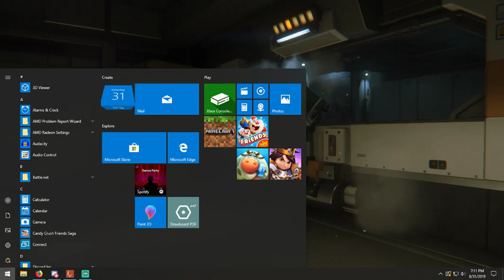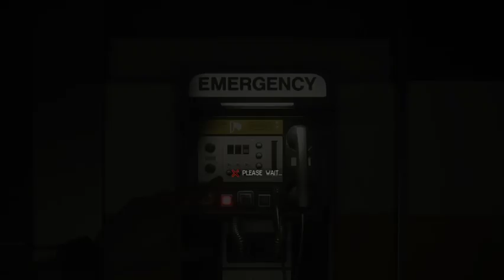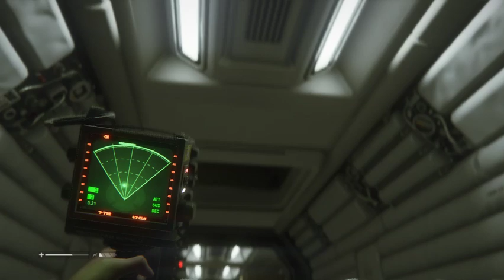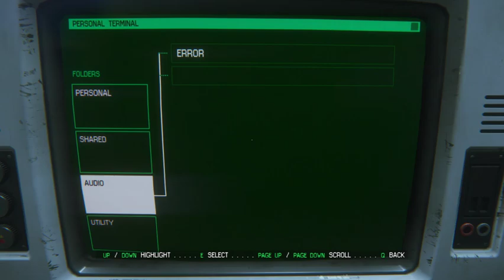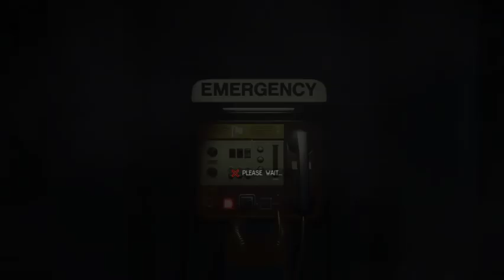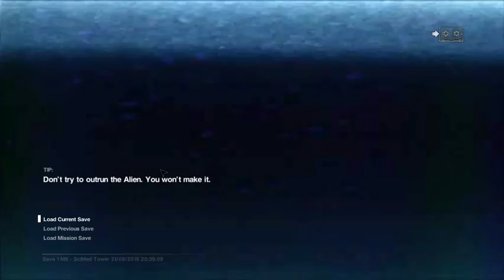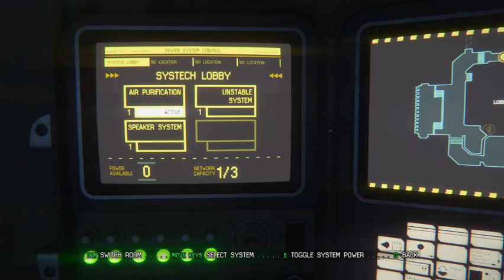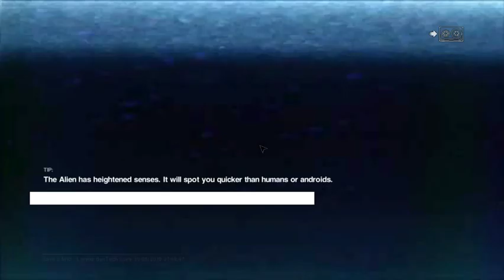Alien Isolation: Colon: Evacuation (So good to be back)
Almost three hours of feel good hiding and crouching and walking.